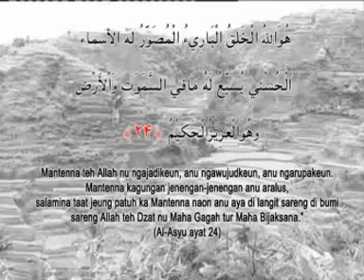ASMAULHUSNA, H. OMA